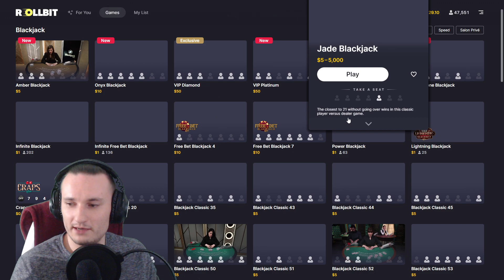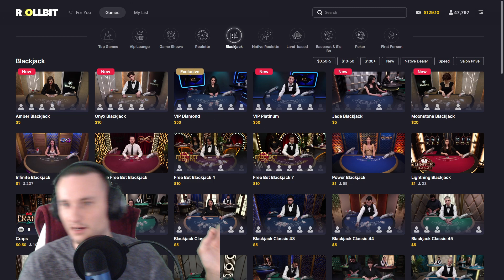WE RAN IT UP IN 26 MINUTES! | Blackjack Highlights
DON'T GAMBLE!